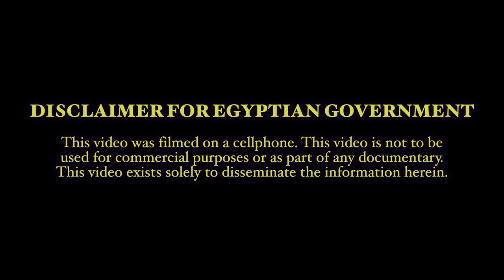Repent Egypt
Egypt, the Lord Jesus Christ is calling you home. Throughout history, you have played such an important role in God’s story for humanity. Now, it’s time for you to receive from Him all of the love He had stored up for you. Repent Egypt, and seek the Lord while He may be found.

Torch of Christ Ministries is fully committed to evangelizing the world through the gospel of Jesus Christ with a balanced approach and the full counsel of God's Word. Thank you for being a part of this ministry as we take the light of Christ into the darkest places of our world.

If you would like to help us continue the work:

THESE LINKS ARE FOR MINISTRY OFFERINGS ONLY

All donations given through either link listed above go directly to the MINISTRY ONLY and the work we are doing.
FOR PERSONAL LOVE OFFERINGS:
If you would like to give a personal love offering/gift,

For all packages:
(Please do not send mail to this address, only packages—mail will be returned to sender by the Post Office.)

5000 Lake Street
Unit 4061